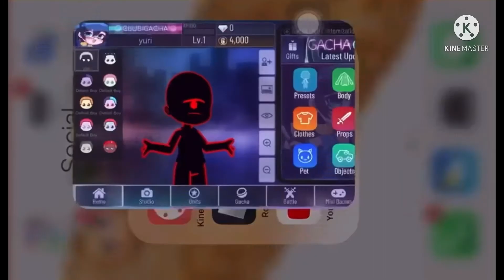Random shat post because I’m bored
My sense of humor is broken

Don’t ask why I have 69 notifications from YouTube…